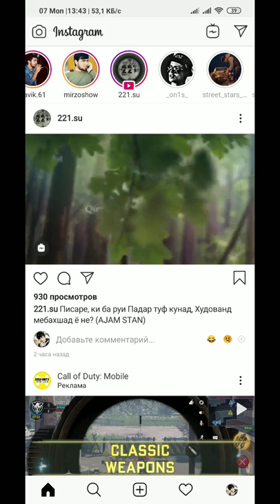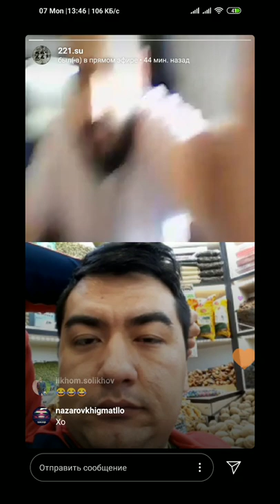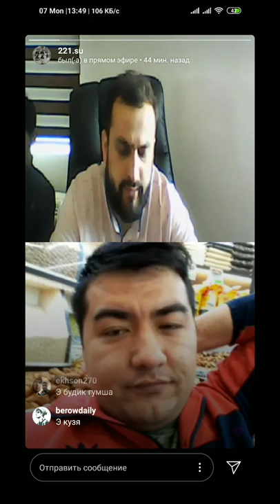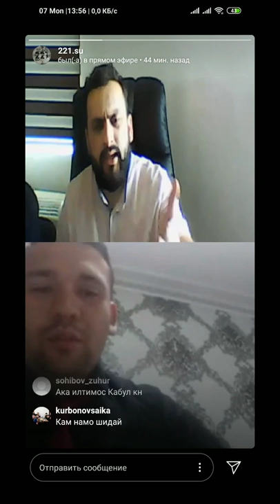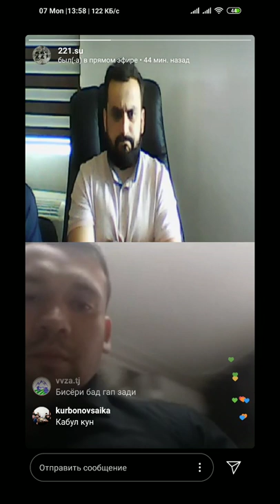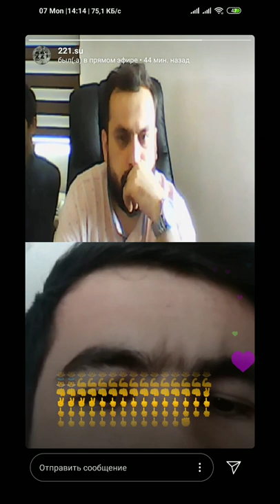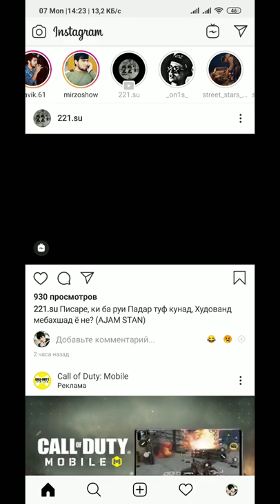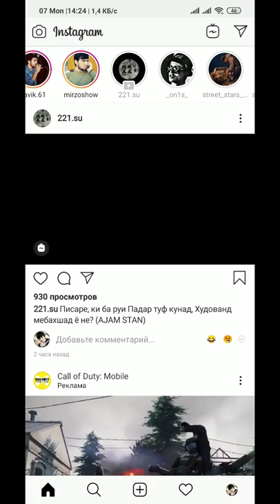ДОДИХУДОРА ШАРМАНДА КАД БАРОИ ХАТОГИХОШ (RAP.TJ)